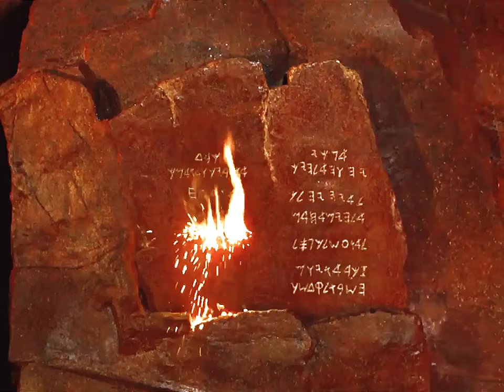Secuencia de escenas: "Escrito por el dedo de Dios" | Película 'Los Diez Mandamientos' (1956)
El cineasta Cecil Blount DeMille dirigió en el monte Sinaí esta secuencia de escenas durante 1956.